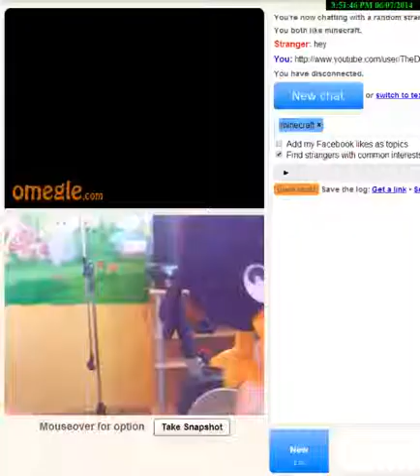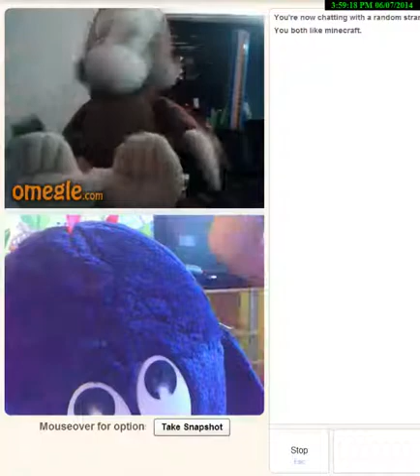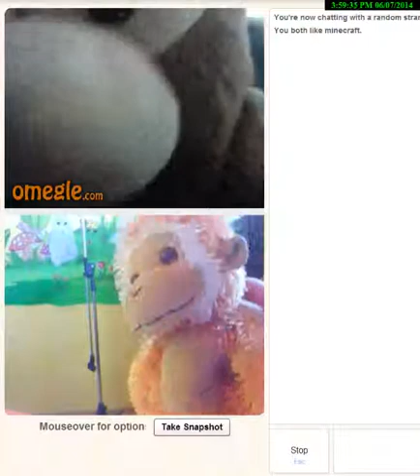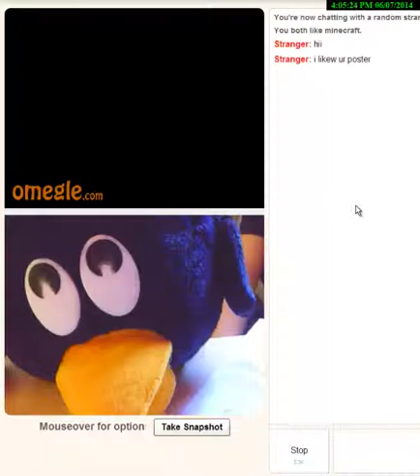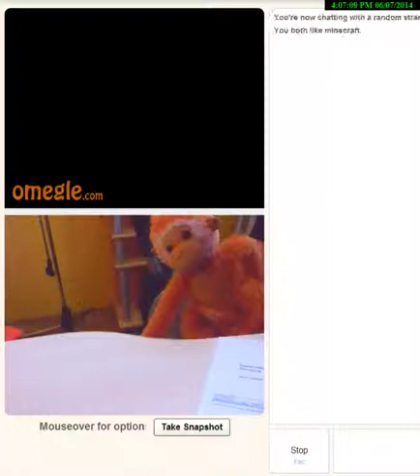CreepyFriday - Stuffed Animals - OMEGLE REACTIONS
I KNOW ITS SATURDAY BUT I NEEDED TO POST IT CUZ I FORGOT TO DO IT YESTERDAY,HOPE YOU LIKE IT

•Skype - deadman.3d